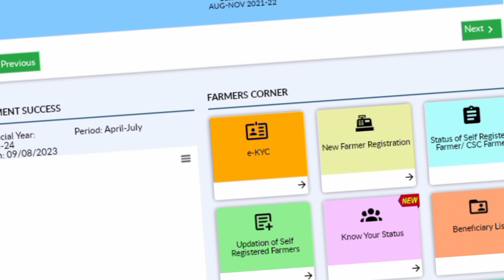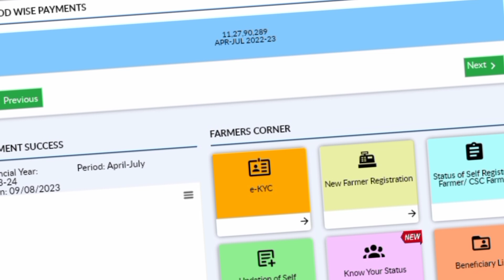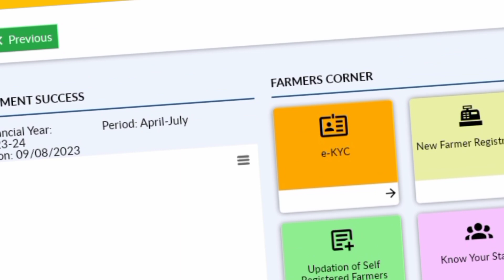Is your name on the farmer list? If so, do this work.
This video tells you what you will have to do if your name is on the Kisan Yojana list.

Highlights:
•pm kisan yojana list 2023
•pm kisan yojana new list 2023
•pm kisan 15th installment date 2023 in odisha